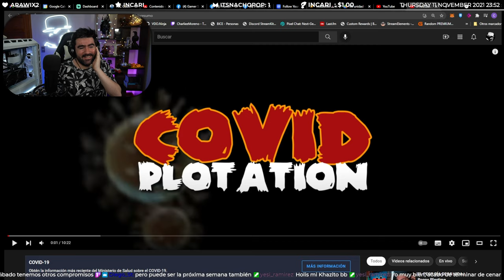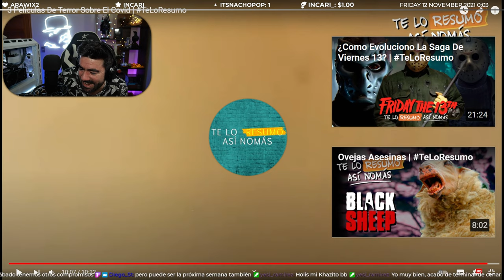Covid Plotation Te lo Resumo Así No Mas ~ Video Reacción